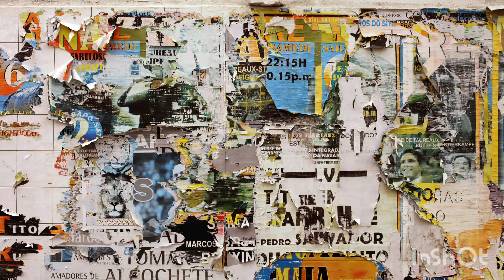Chicago Gold | Fred Whitehouse (IRE), Daniel Trepat (NL), Simon Ward (AUS)| BSD Plaza D'WILD Class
Music: Gold Digger ( Album: Beau Monga, iTune & Google Music )
Artist : Beau Monga